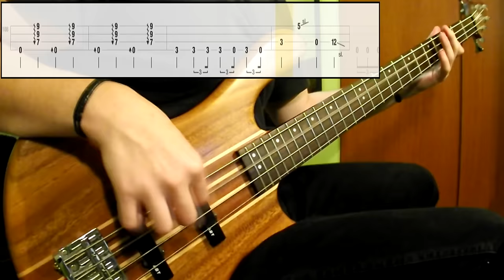Metallica - For Whom The Bell Tolls (Bass Cover) (Play Along Tabs In Video)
Tips And Comments:

- Playing Technique:

Played between the two pickups with high strength. Bridge knob at 0. Strummed parts are played a little bit closer to the neck pickup

- Gear Sound:

Trying to get a Cliff sound was a little difficult. I used some amount of fuzz and boosted the mid frequencies a lot. Added some treble and little bass. For the intro i added distortion and boosted more high frequencies.

- About The Song:

Not a very hard song to play, but obviously fun. For the intro is important to keep accuracy and precision. I didn't played the solo (like some of you requested) and stayed faithful to the studio version. If more of you ask for the solo/intro maybe i can do it ;). Strummed parts are played in a style not 100% like Cliff, but i tried to make it similar (to the live video most of you have seen). There's not much live Cliff playing this, so i did what i could.

*Gear: Taurus t-24 Washburn 4 String Bass (D'addario .045 Standard Strings)/ Fred Stevens Les Paul Guitar - ESI Ugm-96 Interface - PC (Digital Processing)